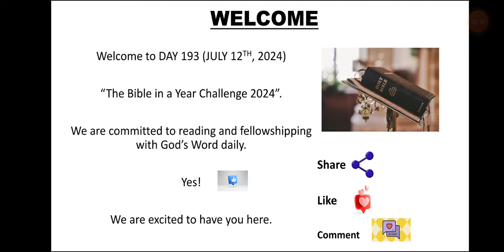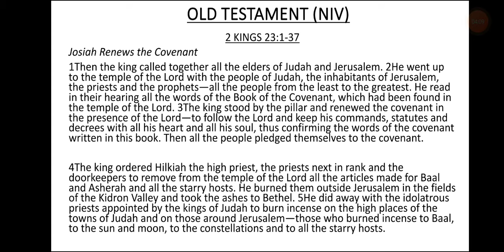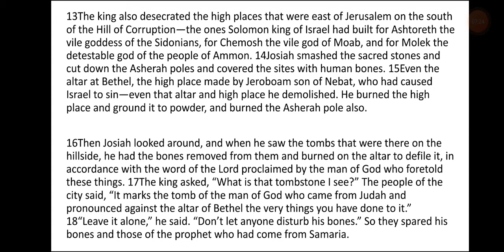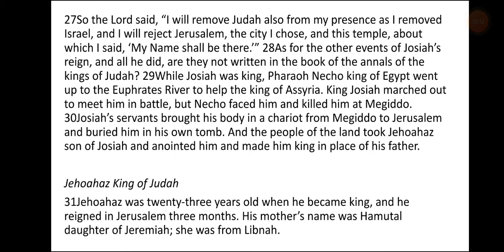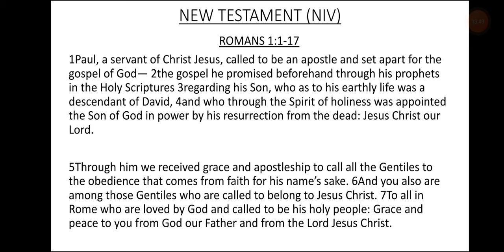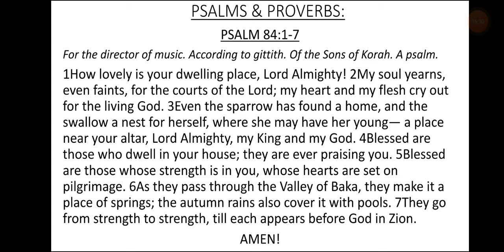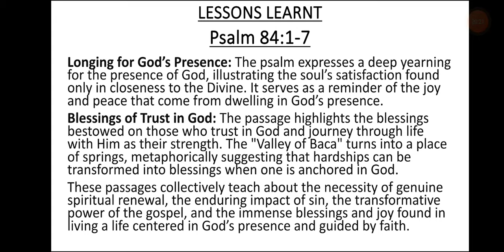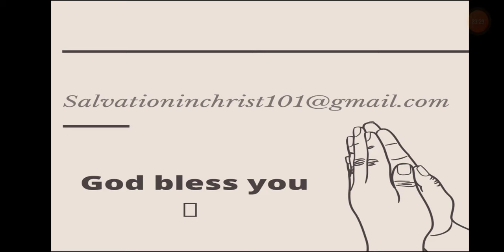DAY 193- JULY 12th, 2024. BIBLE IN A YEAR CHALLENGE